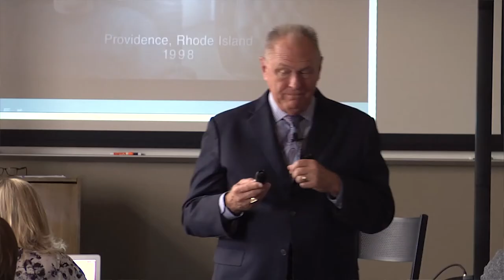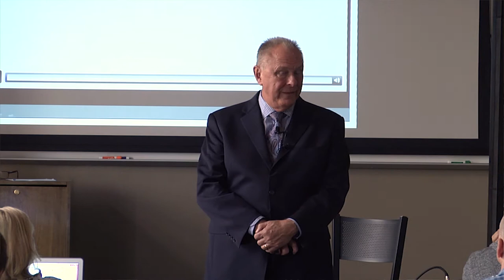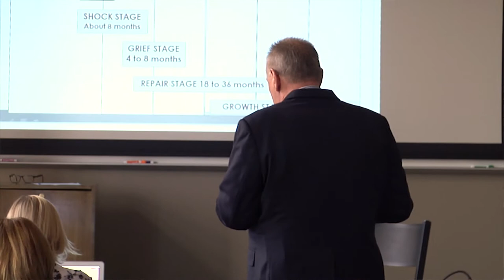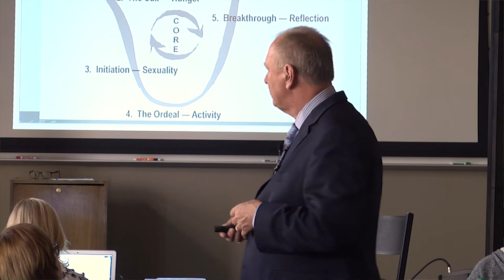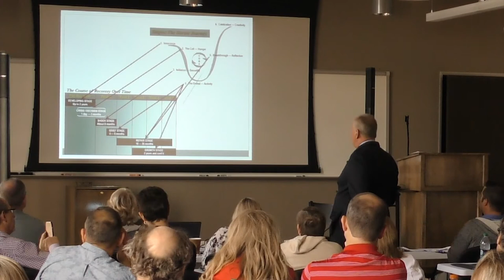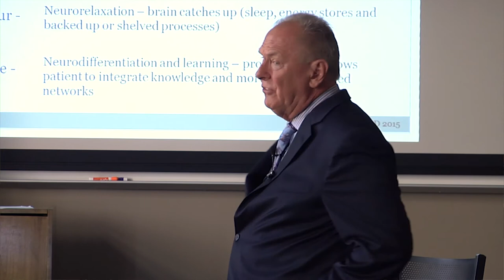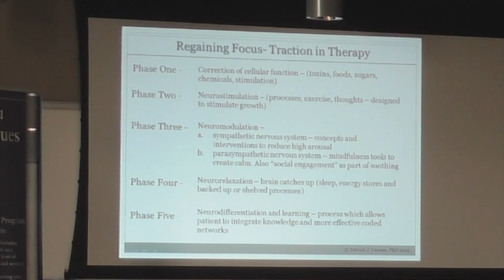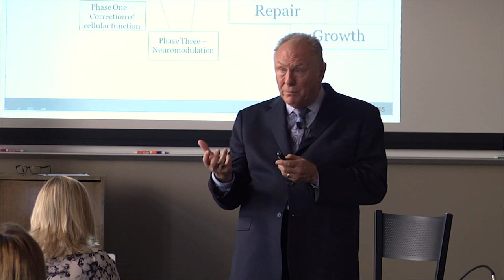Why Treatment Works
In a workshop for therapists, Dr. Carnes explains the benefits of addiction treatment and the course of recovery over time. For more information about treatment for sex addiction visit Gentle Path at the Meadows